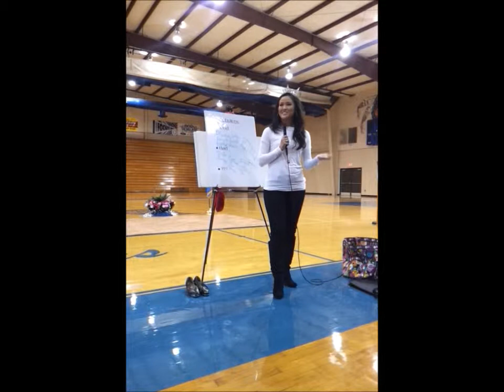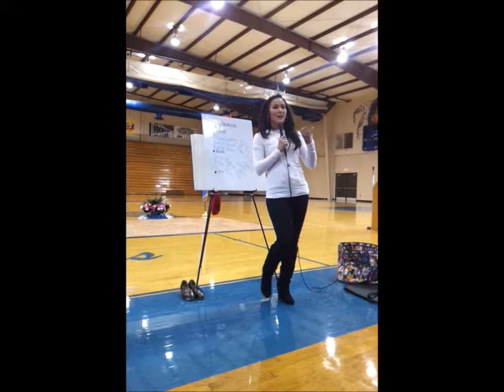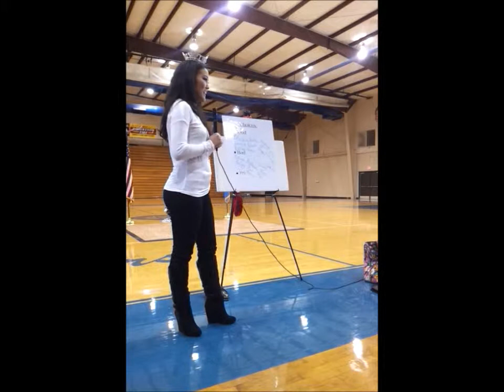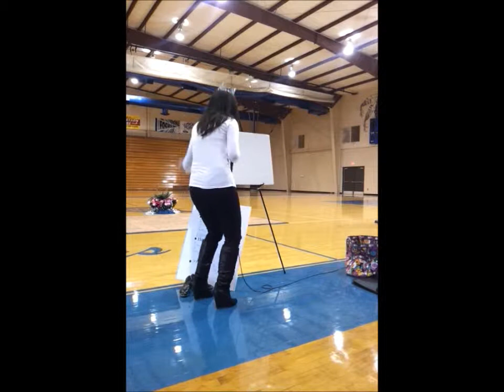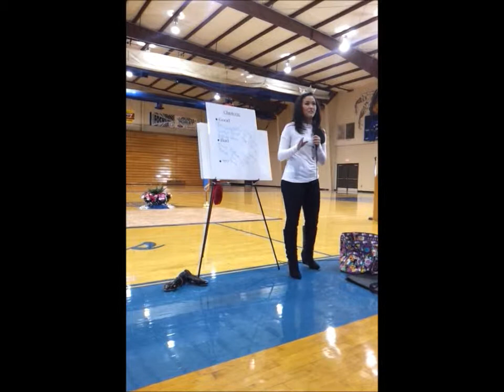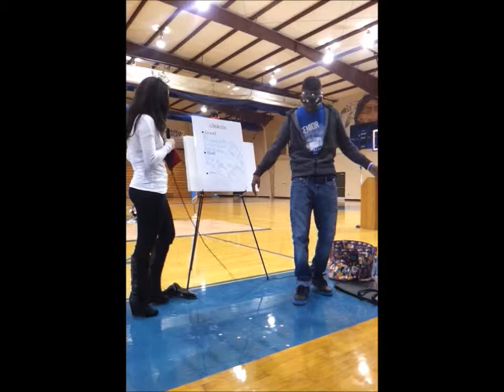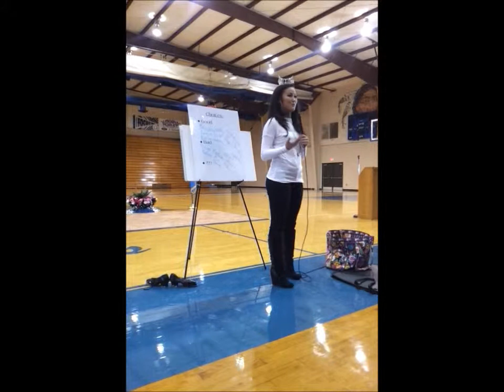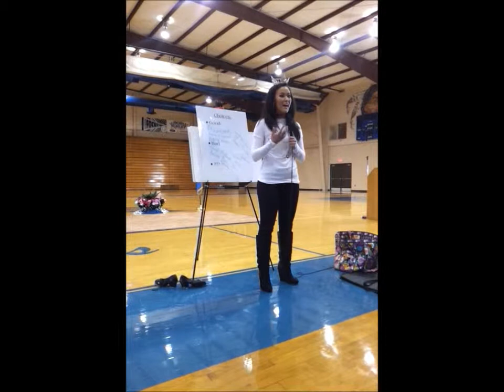Miss Oklahoma visits Glenpool High School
Miss Oklahoma visits Glenpool High School and speaks about bullying, smoking, drugs and alcohol.